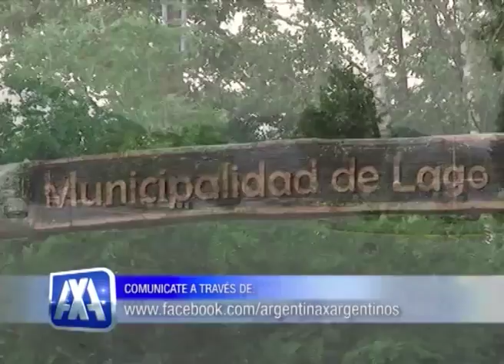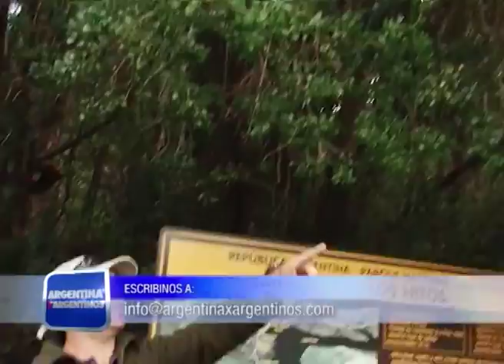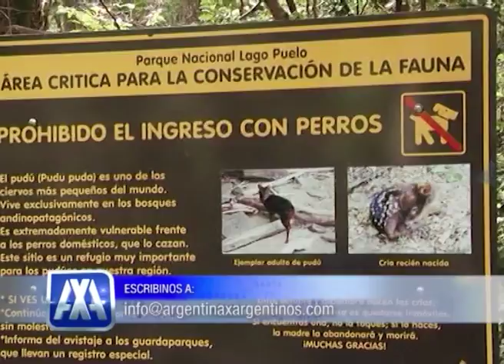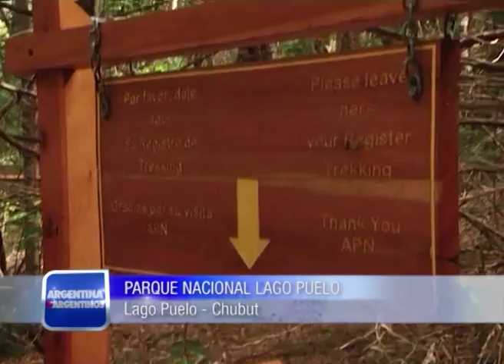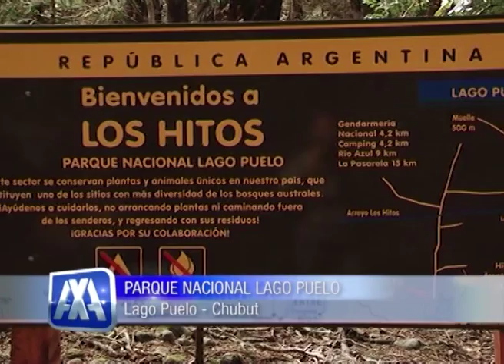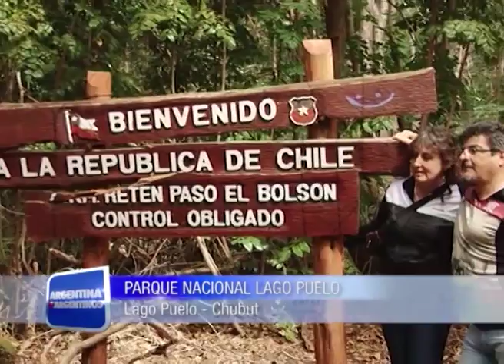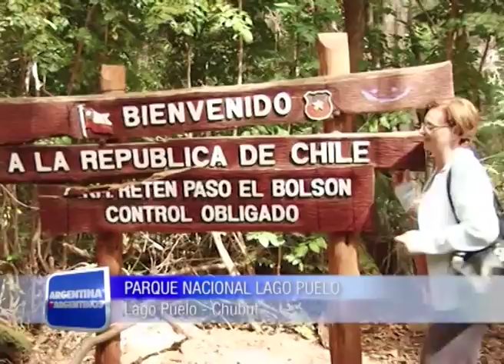ARGENTINA X ARGENTINOS 25 07 15 CHUBUT VI BLOQUE 1